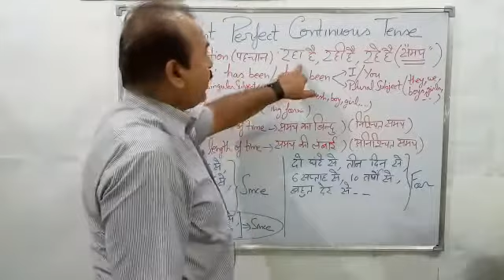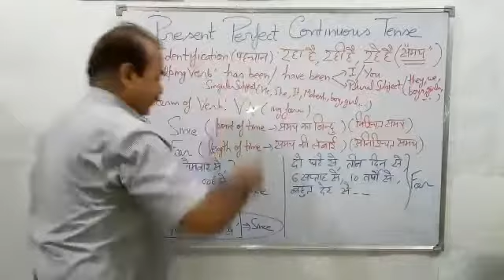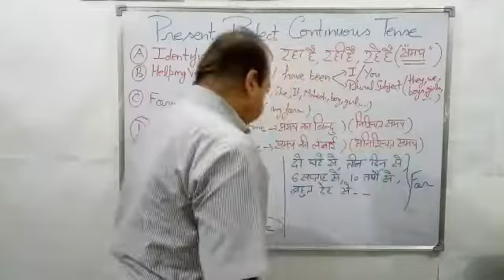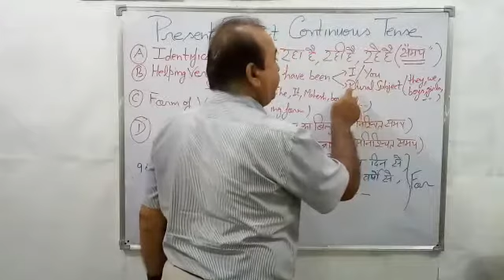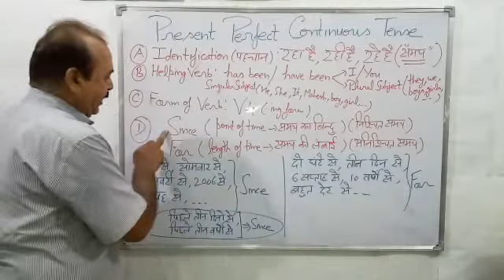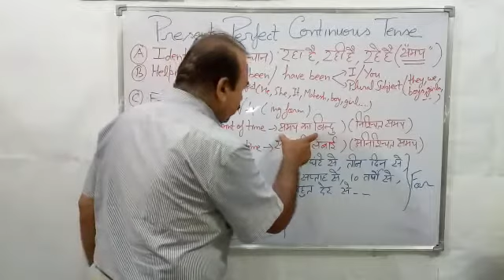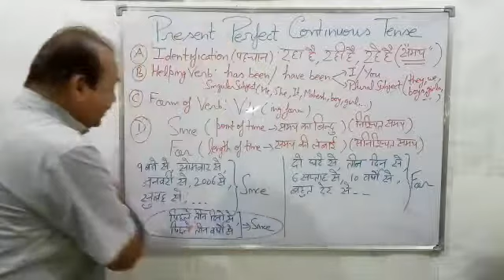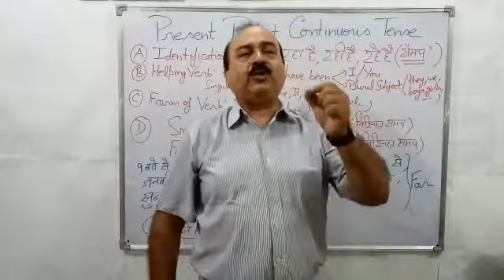Present Perfect Continuous tense(Part-1)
इस वीडिओ में मैंने Present Perfect Continuous Tense को बहुत अच्छी तरह समझाया है ,कृपया इसे ध्यान पूर्वक देखे।

धन्यवाद।